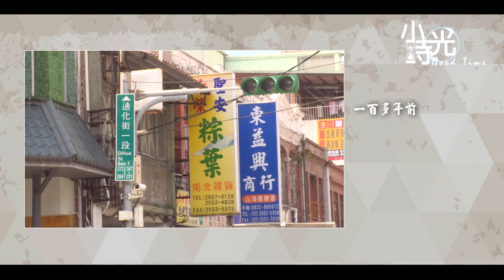大稻埕絕代風華 一日復古浪漫旗袍體驗【小時光】第3集 連袖竹 Alice｜噪咖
主持人: 連袖竹 Alice

白色情人節要到啦！不想一個人過節？
就要拜託霞海城隍廟月老爺爺幫幫忙囉！

大稻埕，過去是台北最繁華的交易集貨場，
新舊更迭，到了今天，
總能看到單身男女向霞海城隍廟月老祈求姻緣好桃花。

拜完月老，穿著旗袍走在大稻埕，除了感受濃厚的文化底蘊外，
也可以前往既復古又摩登的森林系蔬食餐酒館，
來份月老套餐，雙倍加持，
飽餐一頓後，來到日據時期遺留下的古蹟茶館，
感受歲月靜好，品嘗紅棗桂圓茶的清韻。

今天跟著我們一起換上旗袍，穿越時空，來一趟不一樣的拜老體驗！